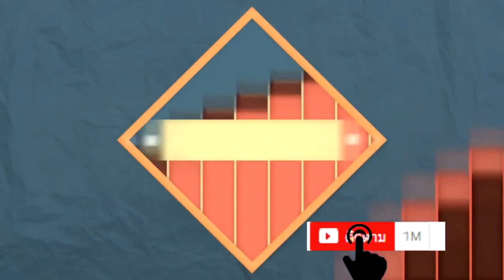ชวนทำชวนทานแกงเหลืองมันขี้หนู เมนูสุขภาพอีกเมนูไม่มีอ้วน l Easy home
สวัสดีค่าวันนี้นุ้กนำเมนูแกงเหลืองมันขี้หนู เมนูสุขภาพอีกเมนูไม่มีอ้วนมาฝากเพื่อนๆๆกันค่าซึ่งเมนูนี้ได้โอเมก้า3จากปลาอย่างเต็มเปี่ยมและมันขี้หนูมันขี้หนูมีคุณค่าทางโภชนาการที่ประกอบไปด้วย พลังงาน น้ำ คาร์โบไฮเดรต โปรตีน ไขมัน เส้นใย แคลเซียม เบต้าแคโรทีน ไนอาซีน และวิตามินซี ที่เป็นประโยชน์ต่อร่างกาย หวังๆๆว่าเพื่อนๆๆๆคงชอบน่ะค่า